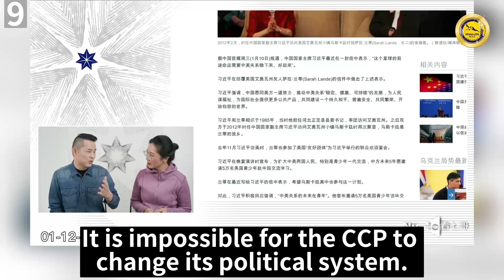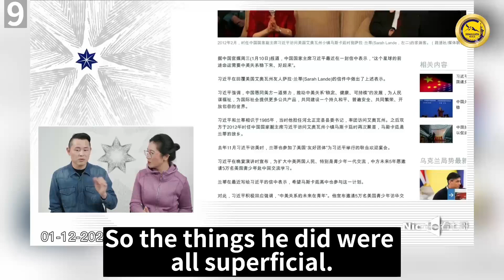2024.01.12 Nicole看七哥长岛哥谈郭先生雁平联盟近况及台湾大选-习近平并不是真心希望缓和与美国的关系。 事实上，习近平不可能与美国真正的友好。 因为中共的政治体制不可能改变。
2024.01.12 Nicole看七哥长岛哥谈郭先生雁平联盟近况及台湾大选-Xi Jinping is not genuinely interested in easing relations with the United States. In fact, it is impossible for Xi Jinping to be truly friendly with the United States. This is because the political system of the CCP is unlikely to change.
习近平并不是真心希望缓和与美国的关系。 事实上，习近平不可能与美国真正的友好。 因为中共的政治体制不可能改变。